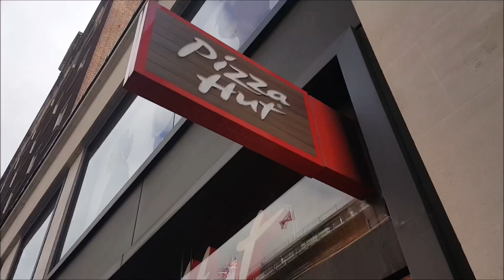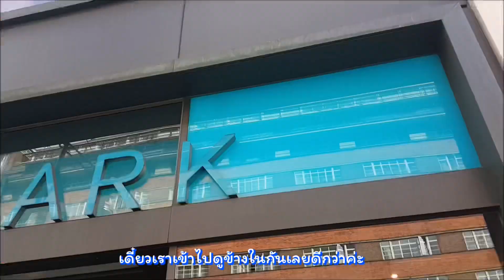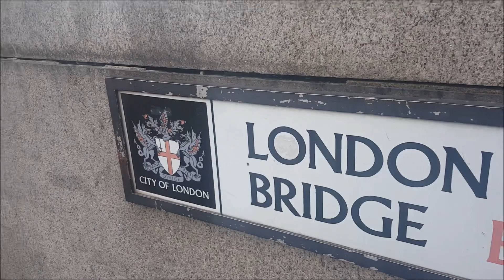London Part 1 เที่ยวลอนดอนในเวลาจำกัด จะไปไหนได้บ้างน้า by Tangmomelon (English sub)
สวัสดีค่ะเพื่อนๆ
หลังจากห่างหายไปนานกับวิดีโอท่องเที่ยว
ในที่สุดก็ได้กลับมาอีกครั้งแล้วค่าาา ขอบทุกผู้ติดตามทุกคนที่ยังติดตามกันอยู่จนถึงวันนี้นะคะ
วันนี้เรามากับวิดีโอท่องเที่ยวลอนดอน
วันแรกคือตอนก่อนจะกลับไทย
อีกวันที่ไป London Bridge คือตอนไปอังกฤษอีกครั้งหนึ่งค่ะ
ขอบคุณทุกคนที่ติดตามรับชมนะค้า
แล้วอย่าลืมกด LIKE และติดตามนะค้าาาา